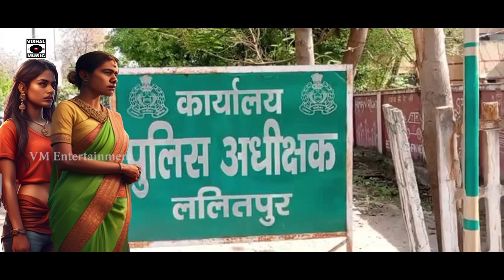Bhojpuri Birha 2023 - Dardnaak Birha - थाने में बलात्कार - Lalitpur Kand - Seema Sargam Ka Birha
Title - Lalitpur Kand - Thane Mein Balatkaar - Jeeke Kya Karungi Mausi

Singer - Seema Sargam
Writer - Ram Niwas
Video Director - Vishal Nishad
Produced By VM Entertainment
C & P VM Entertainment.

Birha
Bhojpuri Birha
Biraha
Ujala Yadav